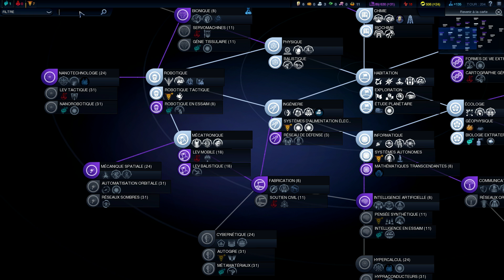Civ : Beyond Earth - Multi episode 5